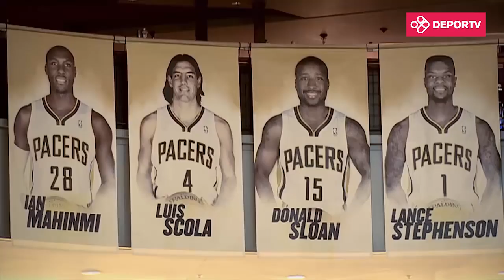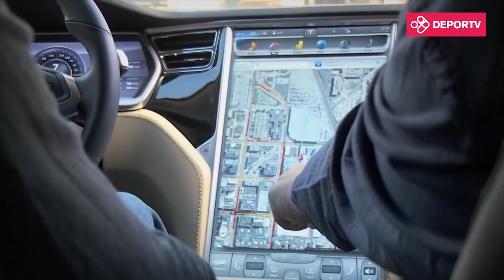Ídolos por el Mundo - Luis Scola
De Barcelona a Indianápolis, de Mánchester a París, de Madrid a Nueva York... y más.

En este ciclo, el periodista Víctor Hugo Morales entrevista a deportistas de primer nivel:

La serie "Ídolos por el mundo" incluye 20 entrevistas a reconocidos deportistas de América Latina que triunfan en el mundo. El ciclo describe cómo viven, cómo llegaron a ser lo que son y qué les depara el futuro a estos referentes del deporte. Víctor Hugo Morales recorre el mundo visitando a grandes estrellas del deporte que hacen historia. Una visita a los lugares que los vieron convertirse en verdaderos ídolos.